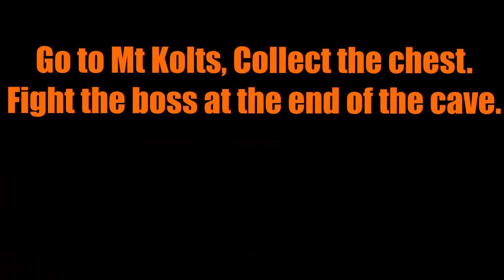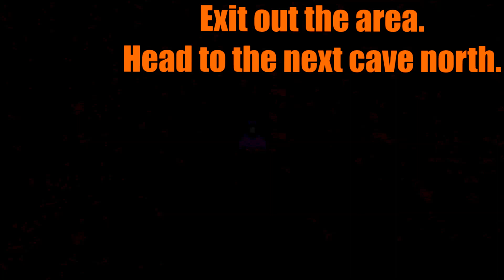Final Fantasy VI (Part 1. 2-5) Mt kolts, Vargas, Ultros Boss Fight!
Final Fantasy Series! List of games played and all the playlist here!

Final Fantasy II or IV - I will play the real FF II later.